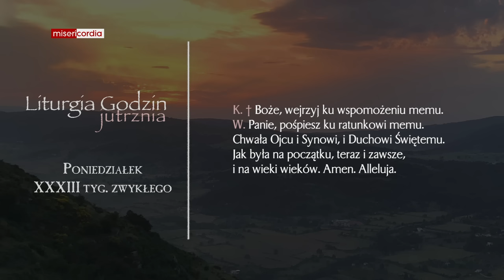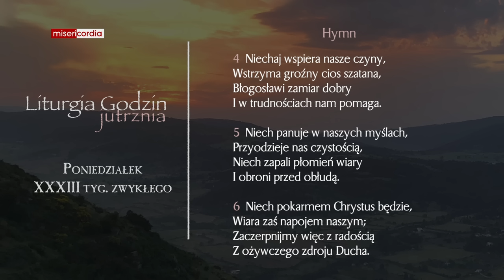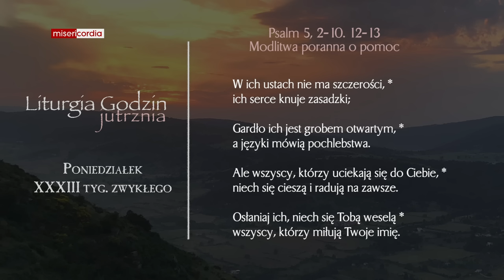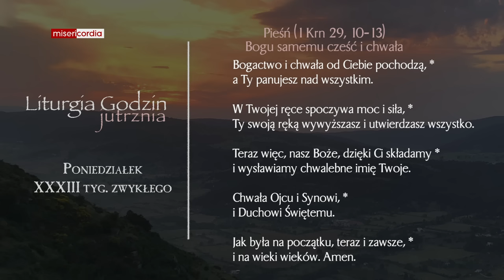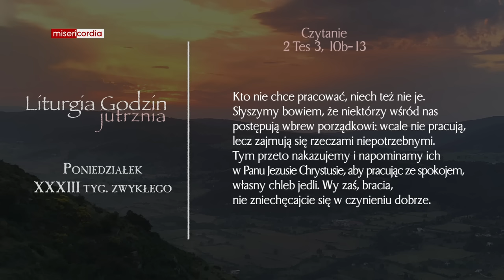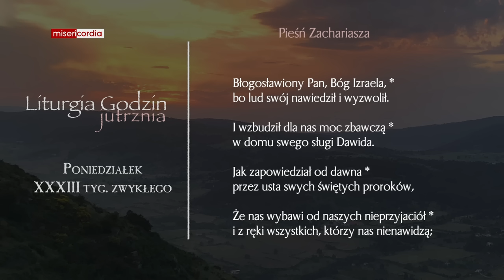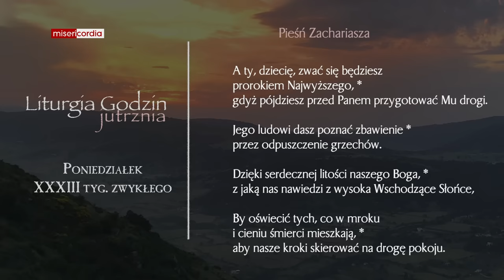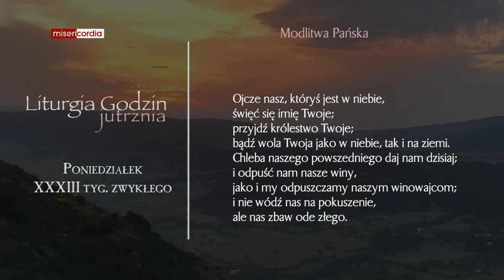Liturgia Godzin | Jutrznia | Poniedziałek, XXXIII tyg. zwykłego